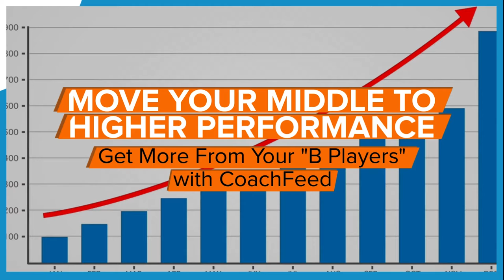Manage Smarter 183: The "HR Investigations" Episode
Kia Roberts is  the founder of Triangle Investigations. Triangle Investigations performs third-party investigations for companies into allegations of misconduct, including sexual harassment, discrimination, and bullying. Prior to founding Triangle Investigations, Kia was the first-ever Director of Investigations for the NFL, and prior to that worked as a Senior Assistant District Attorney and Homicide Prosecutor in the Brooklyn District Attorney’s Office.

In this episode, Audrey, Lee and Kia discuss:

New standards for HR investigations in 2021

New technology for HR reporting by staff

Andrew Cuomo sexual harassment and resignation discussion

Proactive steps every business owner/organization needs to implement immediatley

“Bullying is such a loose term but any type of bullying that results in the creation and maintenance of a hostile work environment opens up employers to tremendous liability  ." –Kia Roberts

Join hosts Audrey Strong and C. Lee Smith every week as they dive into the aspects and concepts of good business management. From debunking sales myths to learning how to manage with and without measurements, you'll learn something new with every episode and will be able to implement positive change far beyond sales.

Connect with  Kia Roberts

Connect with Manage Smarter Hosts

·         LinkedIn: C. Lee Smith